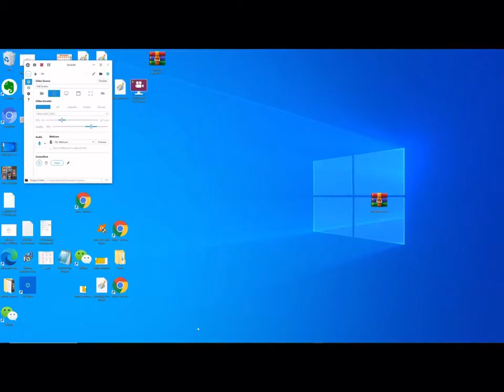Beyond the universe size comparison 2020 2